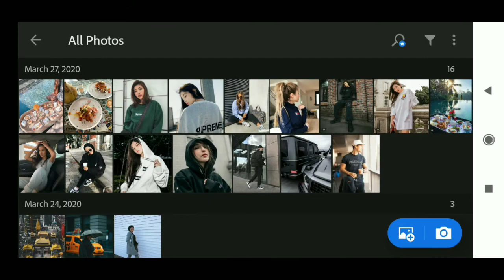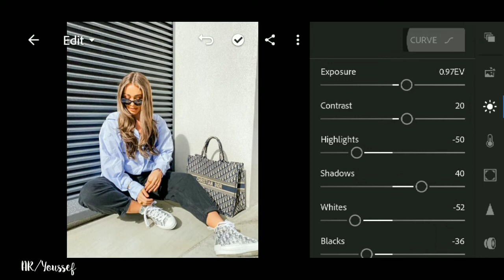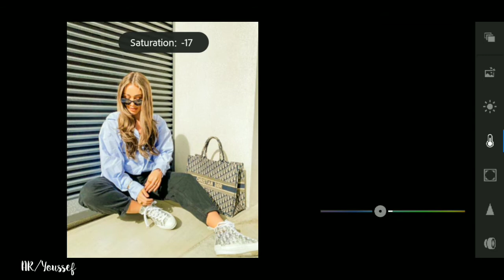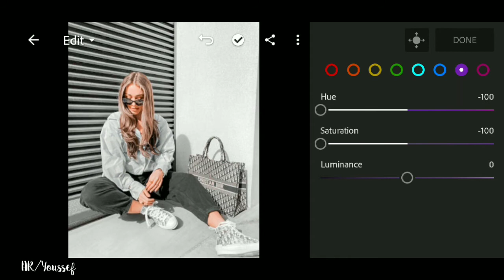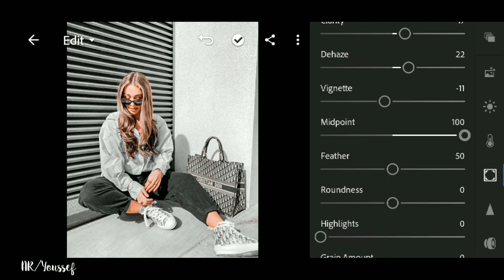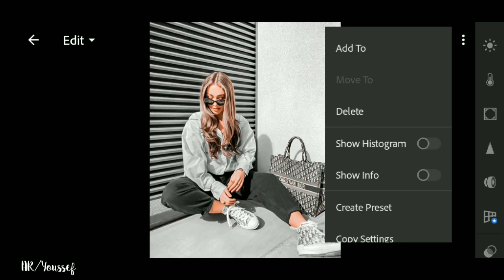Lightroom Mobile Tutorial/ Beste Photo Editing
Photo Credit##
IMAGE LINK##

lightroom mobile,
lightroom cc,
lightroom pc,
lightroom presets,
lightroom mobile شرح,
lightroom video,
lightroom شرح,
lightroom presets free,
lightroom orange,
كيف يعمل lightroom,
lightroom موبايل,
lightroom مهكر apk,
lightroom محترف,
lightroom مصطفى مكرم,
lightroom للاندرويد,
lightroom للايفون,
شرح برنامج lightroom للاندرويد,
فلاتر lightroom للايفون,
حل مشكلة lightroom للاندرويد,
شرح برنامج lightroom للكمبيوتر,
تفعيل برنامج lightroom للايفون,
تحميل فلاتر lightroom للاندرويد,
حل مشكلة lightroom للايفون,
lightroom كيفية استخدام,
lightroom كورس,
lightroom كامل,
كيفيه تشغيل lightroom,
كيفية استعمال lightroom في الهاتف,
كيف تفتح lightroom,
كورس تعليم lightroom,
lightroom فلاتر,
فلاتر lightroom mobile,
فتح برنامج lightroom,
طريقه فتح lightroom,
فلترات lightroom,
اضافة فلاتر lightroom,
تنزيل فلاتر lightroom,
lightroom عربي,
طريقة عمل lightroom,
lightroom editing عربي